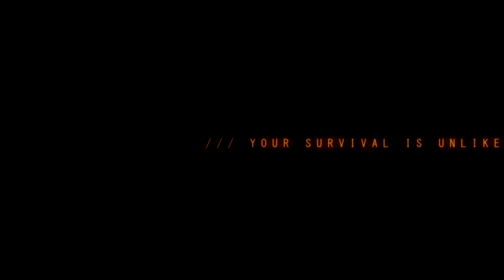Dead Space 4 Alternative Gameplay, Negative Atmosphere Final Version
Dead Space 4 Gameplay, Dead Space 4 Trailer,  Negative Atmosphere Dead Space Like Game,  Negative Atmosphere Final Version.